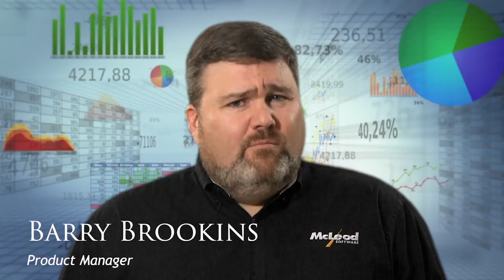McLeod IQ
Learn how McLeod IQ lets you take control of your reporting and KPI’s in a whole new way, allowing you to define every parameter, definition, and KPI without custom programming.